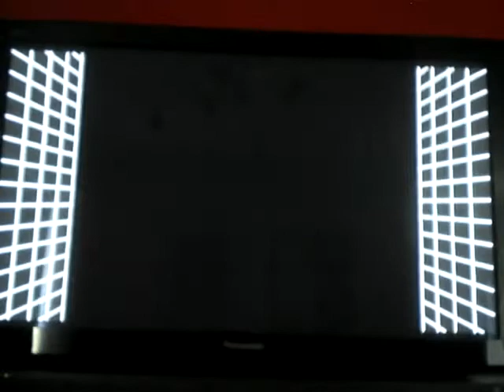Sega Mega Drive classics collection: Beyond Oasis gameplay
Console: Ps4